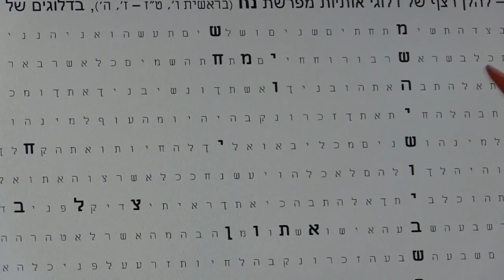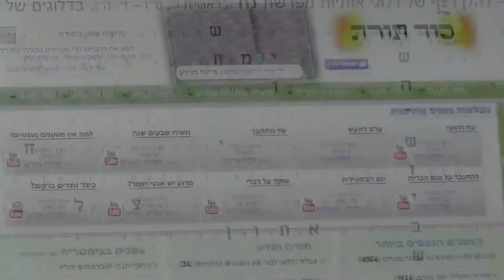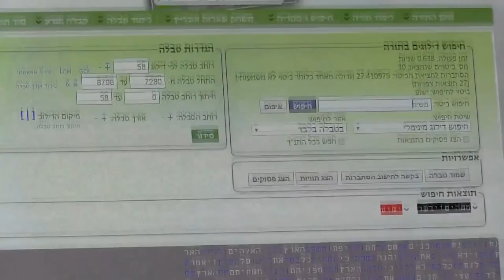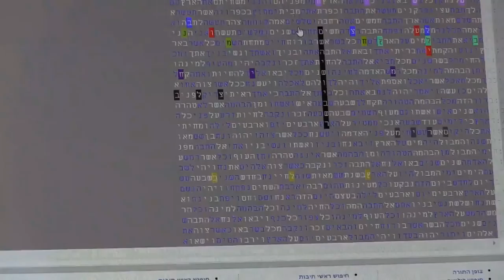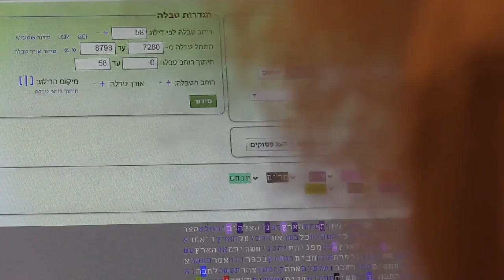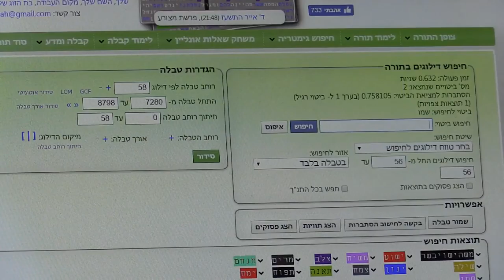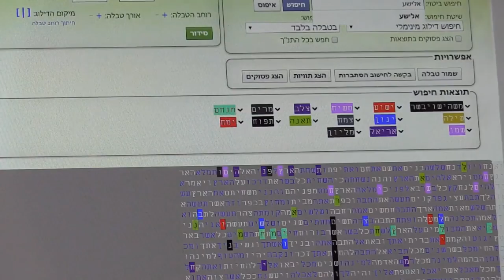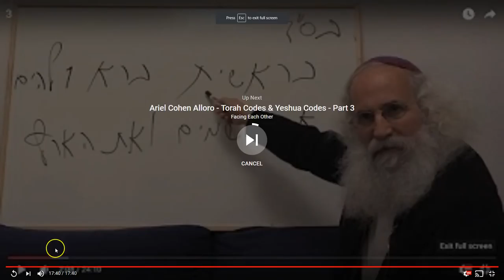Ariel Cohen- Yeshua Codes- very unique- Orthodox Yehudi.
from facing each other Channel on youtube, Ariel Cohen Alloro discovering the messiah. bible codes / torah codes